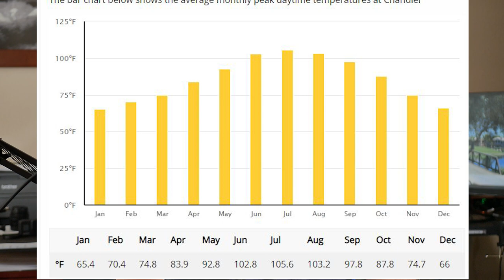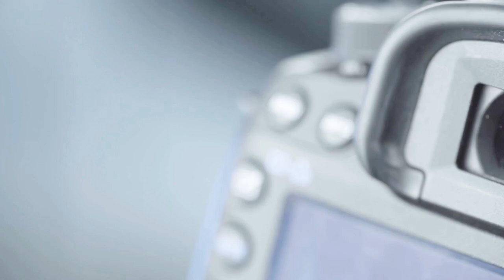Moving to Chandler Arizona-my experiences after 24 years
I moved to Chandler Arizona in 1996 from Upstate NY after living in So Cal and Seattle.
In this video I explain why I picked Chandler and what I thought it would be like living in the heat and what I like about the area.

Equipment I use:
🔴Rode Microphone
🔴USB Audio interface
🔴Best SD Card
🔴Go Pro 8 Camera

Rick McHone
Realtor with EXP Realty

l
Learn about EXP Realty